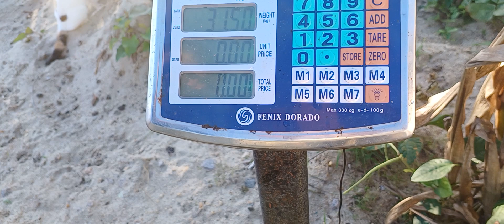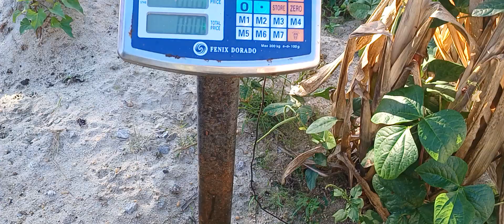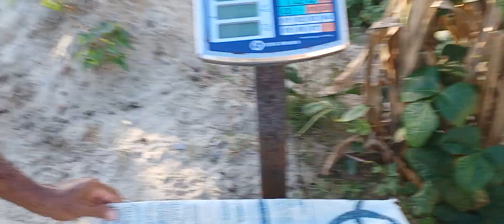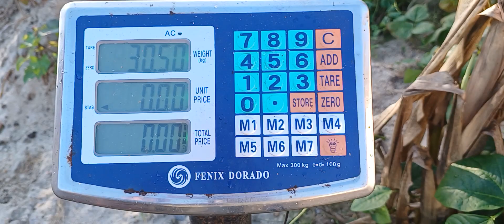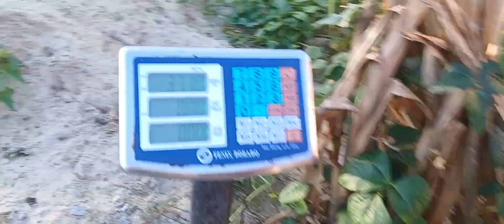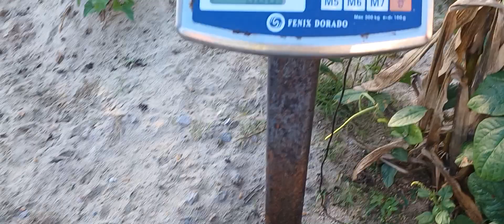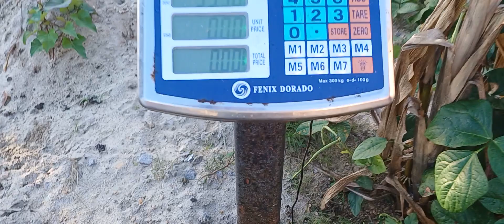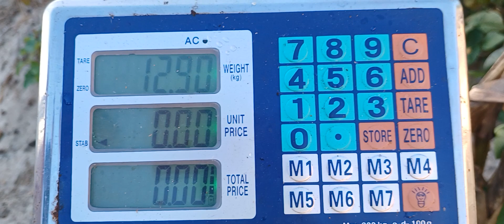VEJA SÓ A SEGUNDA PARTE DA TRANSFERÊNCIA DOS ALEVINOS?